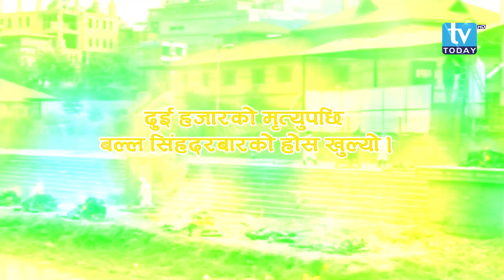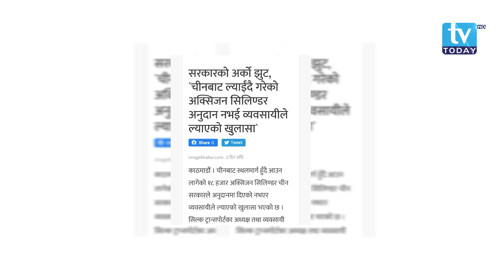आँसुको वियोगमा नागरिक । TV Today HD